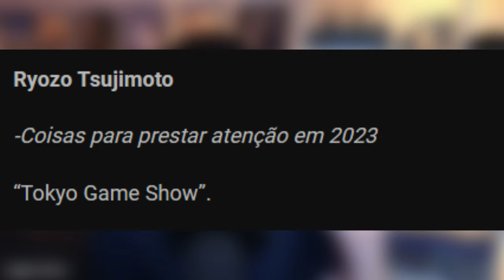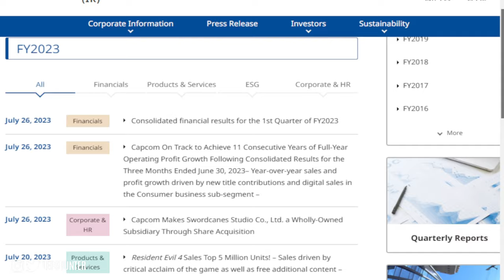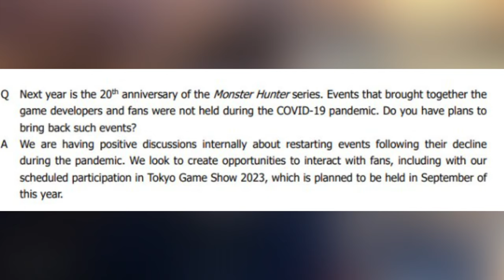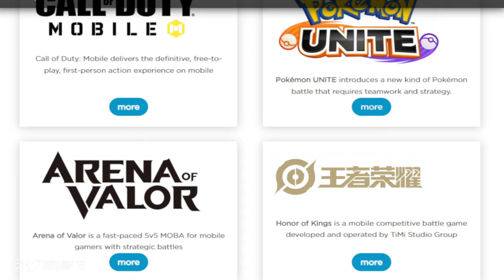MONSTER HUNTER 6 tem DATA DE ANÚNCIO 'CONFIRMADA' e novidades da FRANQUIA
. A capcom finalmente confirmou a data mais aguardada pela Comunidade Monster Hunter e nesse
vídeo falo também sobre Novidades de Monster Hunter Now e outros games da empresa!

Para quem já sonhou em caçar monstros no mundo real, “Monster Hunter Now” dá vida a essa fantasia. Assumindo o papel de um caçador, os jogadores se aventurarão e se unirão a outros jogadores para derrotar os monstros mais ferozes do mundo, adicionando um elemento social à experiência emocionante. Como “Monster Hunter Now” pode ser reproduzido em smartphones, você pode facilmente convidar seus amigos para participar.

Monster Hunter Now foi projetado para que todos possam desfrutar em seu próprio ritmo, seja você um jogador antigo de Monster Hunter, alguém que não joga há algum tempo ou até mesmo um novato na série. Você também pode jogar quando e onde quiser.